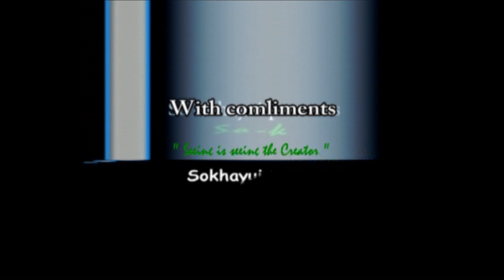Know your rights & observing UN Day p/2